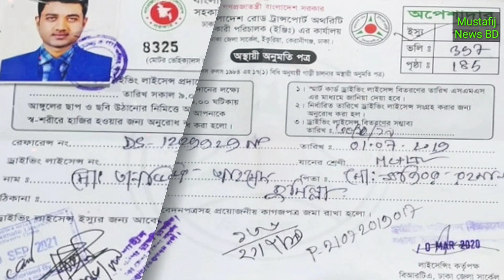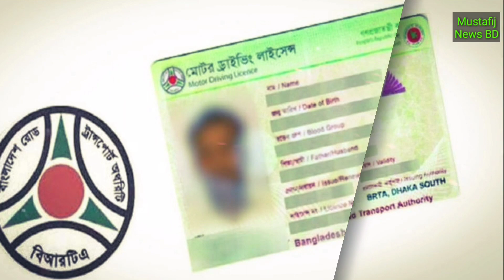ড্রাইভিং লাইসেন্স আর কত অপেক্ষা??/Driving License Ar Koto Opekkha??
ড্রাইভিং লাইসেন্স আর কত অপেক্ষা??/Driving License Ar Koto Opekkha??ড্রাইভিং লাইসেন্স নিউ আপডেট-আজকের তাজা খবর!!/Driving License New Updates-Ajker Taza Khobor.আজকে আমি আপনাদের জন‍্য নতুন আপডেট নিয়ে এসেছি!!ভিডিওটি ভালো লাগলে আমার চ‍্যানেল Mustafij News BD এর সাথেই থাকবেন!!